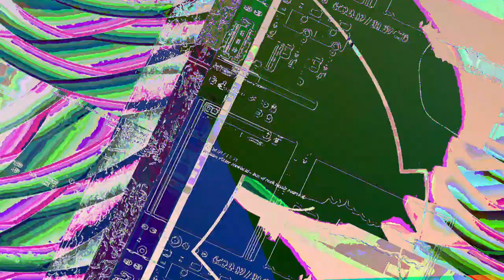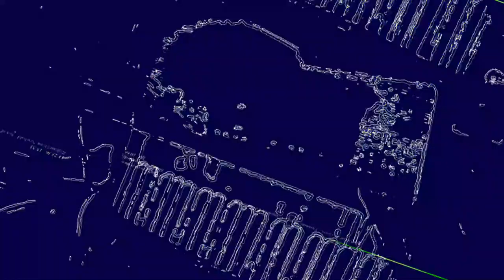[EPILEPSY WARNING] Movie 23 06 10 19h53m06s